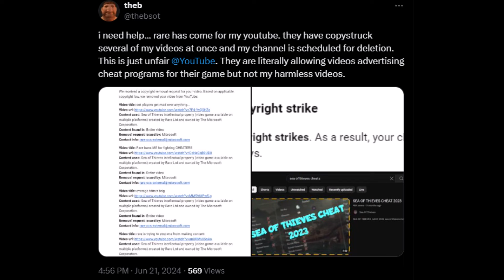freetheb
Rare is refusing to give this man his freedom and now wants him gone forever
Song: 'In this cold place' by Moby & The Void Pacific Choir